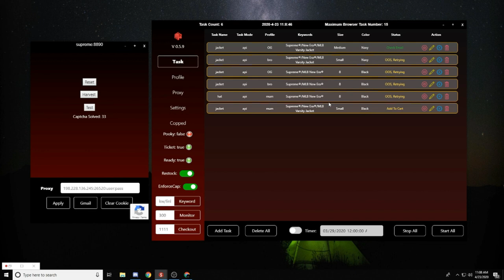SUPREME WEEK 9 LIVE COP SS20 (MEKPREME)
I did not hit on initial drop, in the video i was successful in hitting a navy MLB jacket.

The bot I used in this video was Mekpreme.